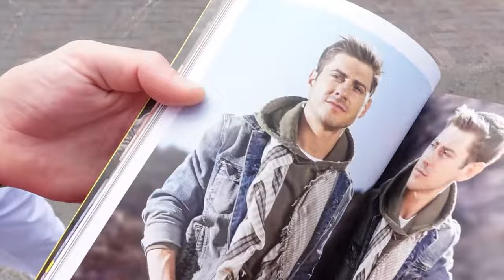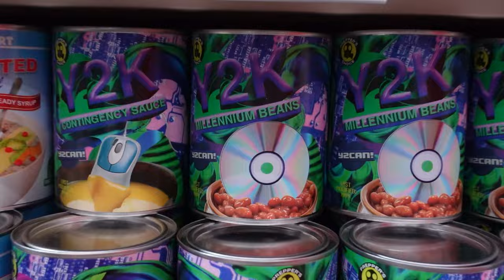Carried away - featuring Vanessa Moon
Thanks for watching! hope you had fun with us on set watching behind the scenes with jackie knight and my photographer Rod Wash and hanging out with us at Area 15's Omega Mart in Las Vegas